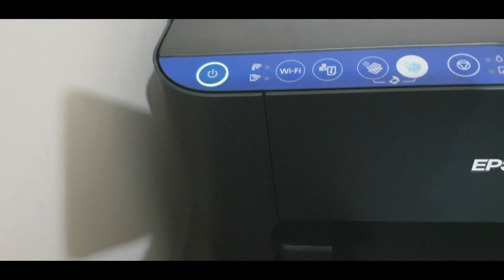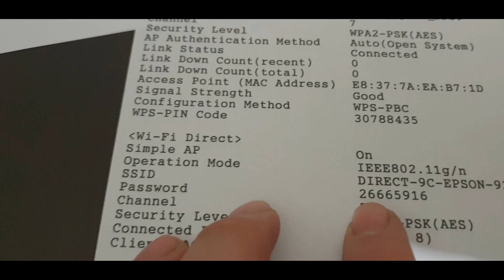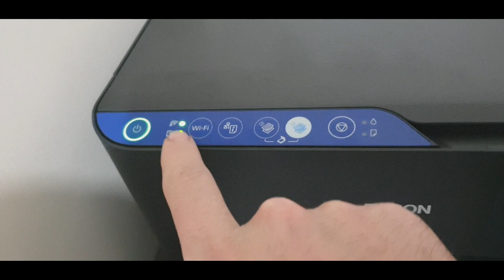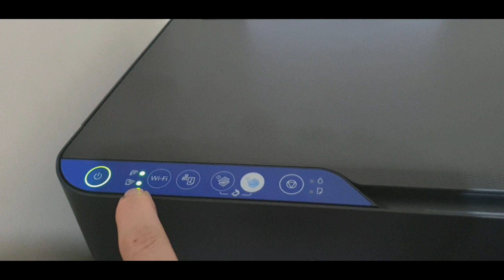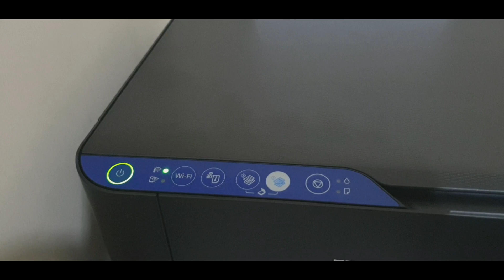الاتصال بطابعة ايبسون epson واستخراج كلمة السر من الطابعة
شرح بسيط للاتصال بطابعة ايبسون